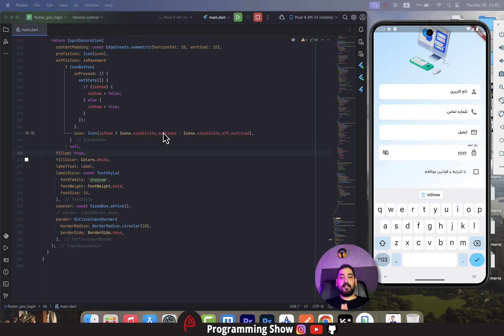آموزش رایگان فلاتر | چالش مرتب کردن کدها در فلاتر | clean code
🔥 اگر دوست داری برنامه نویسی با فلاتر رو بصورت پروژه محور و با کوچینگ یاد بگیری روی این لینک کلیک کن